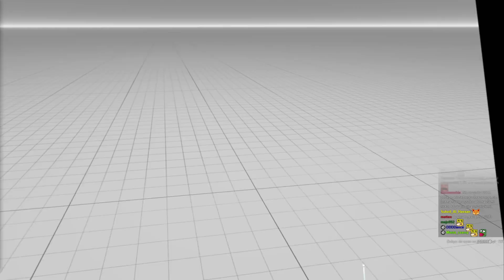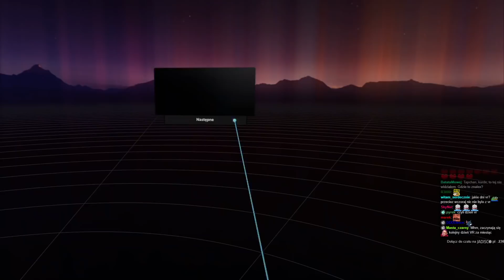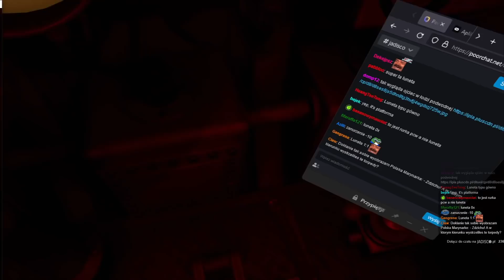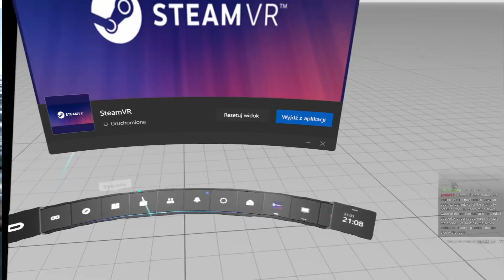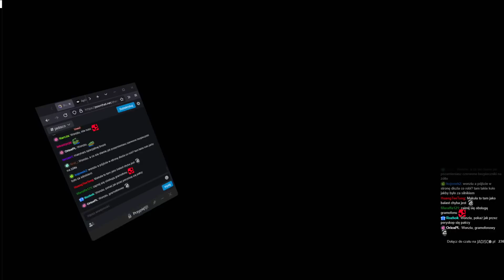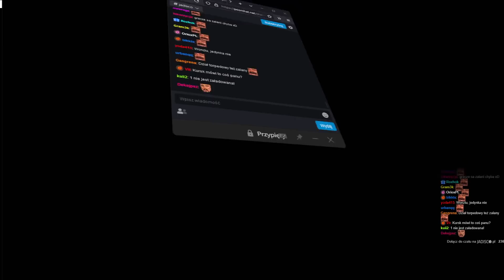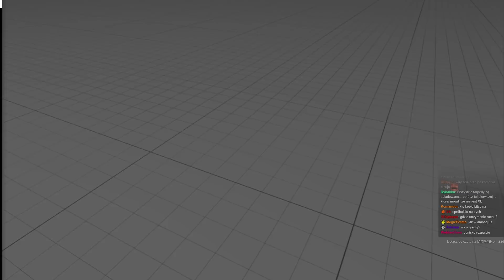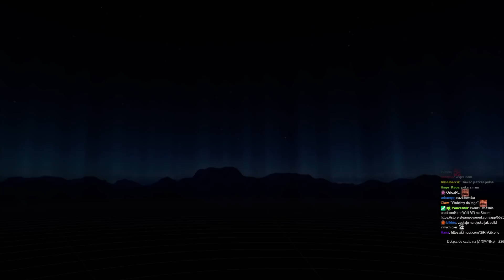Pierwszy Kontakt - IronWolf VR (Zaginiony materiał z łodzi)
W łodzi z Maciejem Makułą byli: Sherman96, marcinu456 i 4

(Ostrożnie!)

Odcinek został zmontowany przez Wonziu

Pozdrawiam,
m.